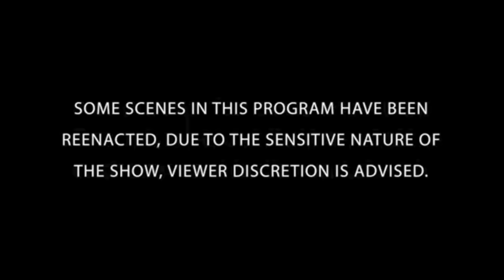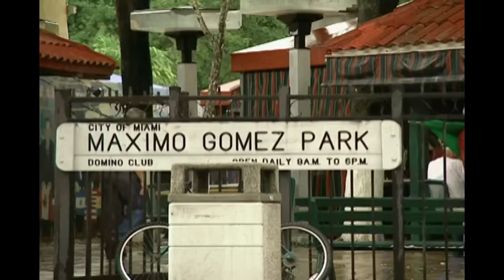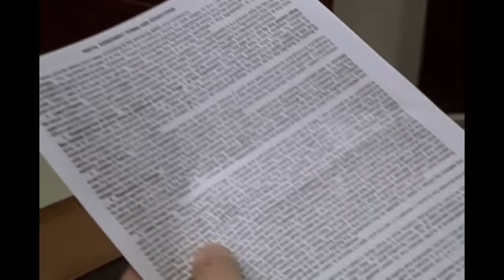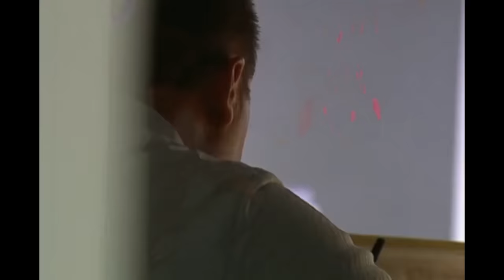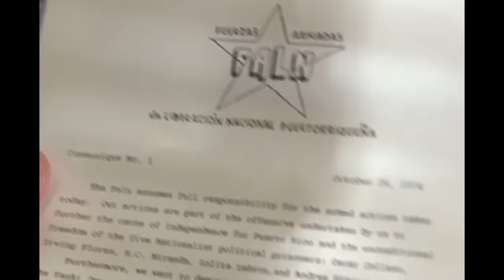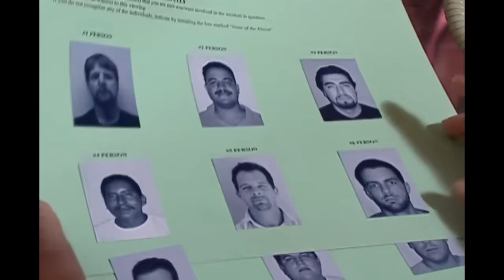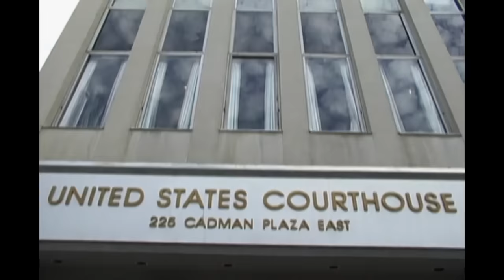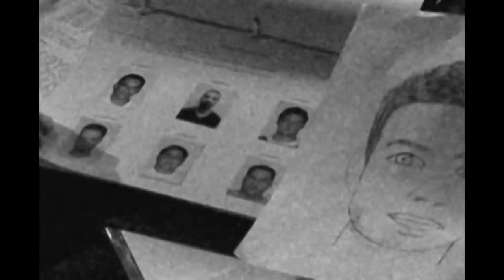Bomb & Terrorists Cases | DOUBLE EPISODE | The FBI Files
Voice of Terror
Dangerous Cause